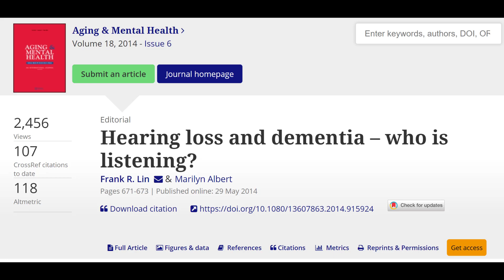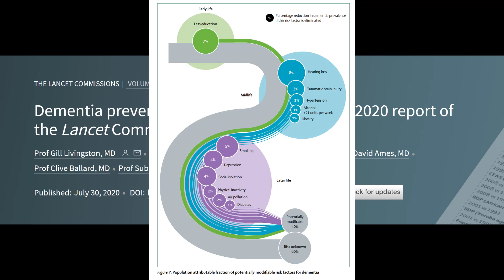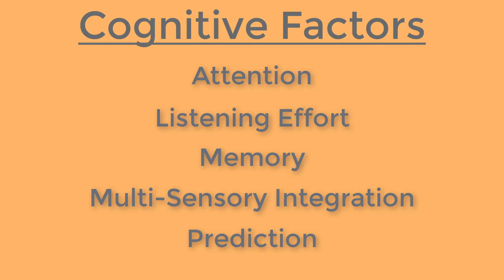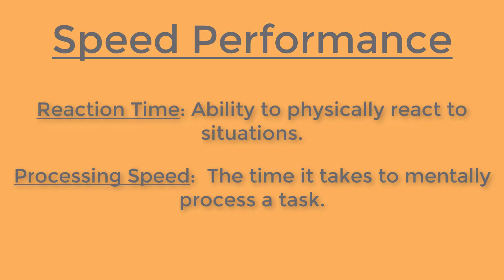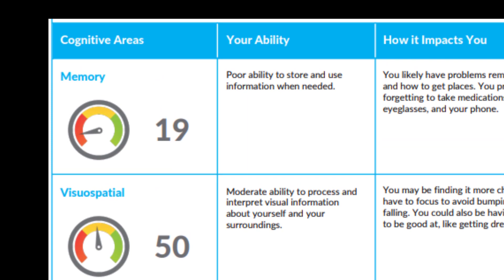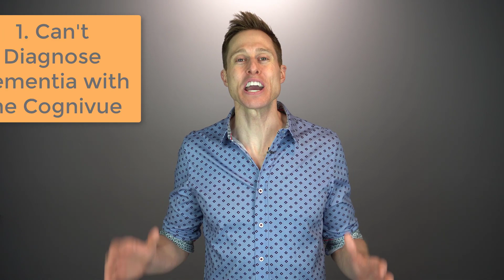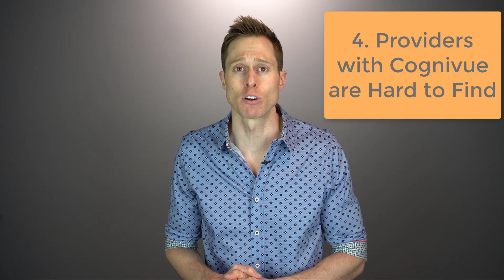The Future of Screening for Dementia | Cognivue Thrive Review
Testing for Dementia & Cognitive Decline for those with Hearing Loss: Cognivue Thrive Review.  Dr. Cliff Olson, Audiologist and founder of Applied Hearing Solutions in Phoenix Arizona, reviews the Cognivue Thrive computerized cognitive screening tool due to the strong Link between Hearing Loss and Dementia.